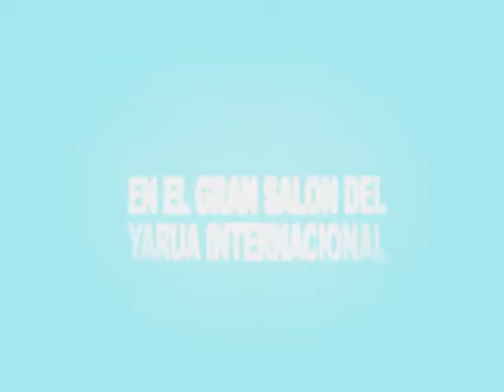PUBLICIDAD CASA DE DIOS MATURIN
VISION TV MONAGAS